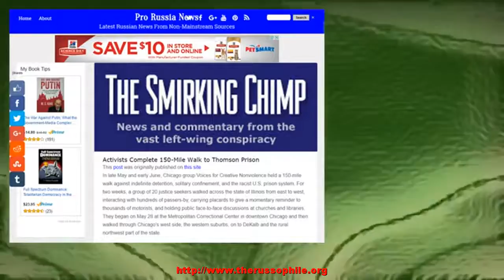Activists Complete 150-Mile Walk to Thomson Prison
In late May and early June, Chicago group Voices for Creative Nonviolence held a 150-mile walk against indefinite detention, solitary confinement, and the racist U.S. prison system. For two weeks, a group of 20 justice seekers walked across the state of Illinois from east to west, interacting with hundreds of passers-by, carrying placards to give []
The post Activists Complete 150-Mile Walk to Thomson Prison appeared first on Pro Russia News.